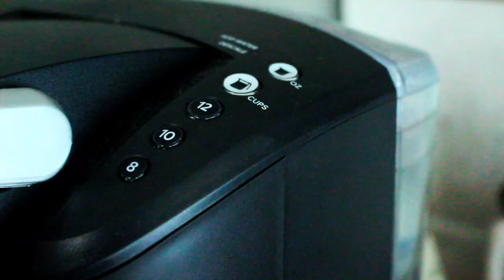Making Coffee Is Hard When You Haven't Had Any Coffee Yet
A short film by me.